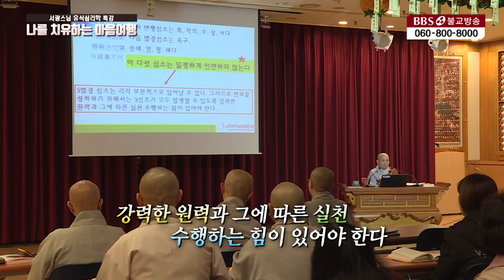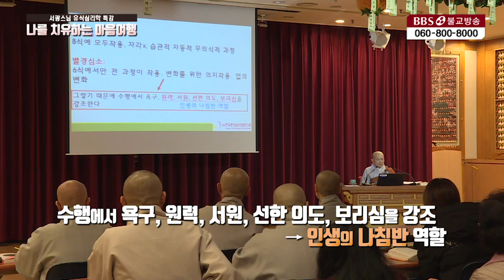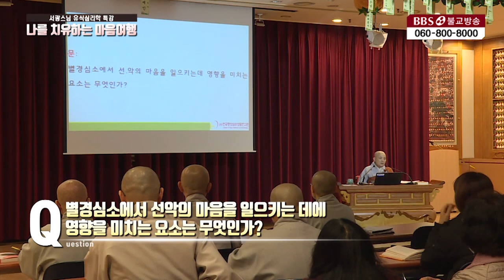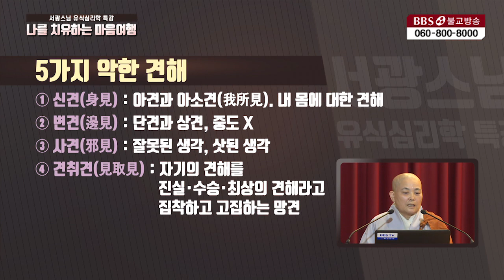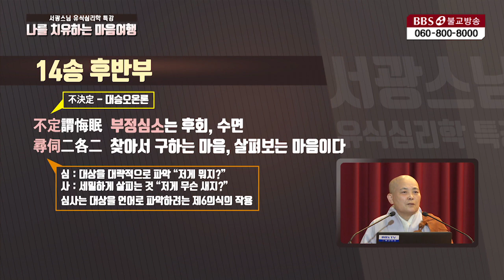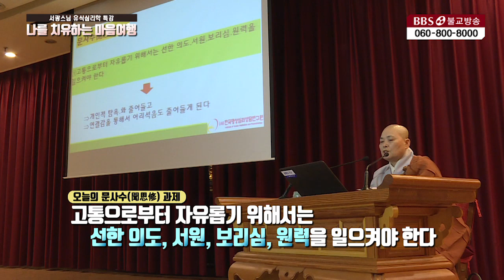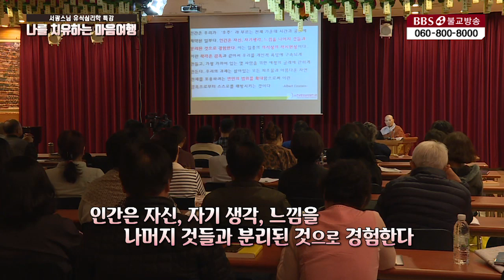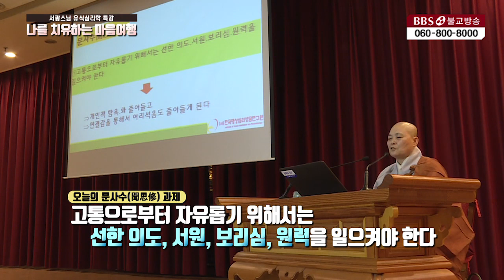건강한 나 불건강한 나 : 서광스님의 유식심리학 특강 나를 치유하는 마음여행 7회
고통에서 자유로워지고 싶은 생각이 드실 때가 있나요?